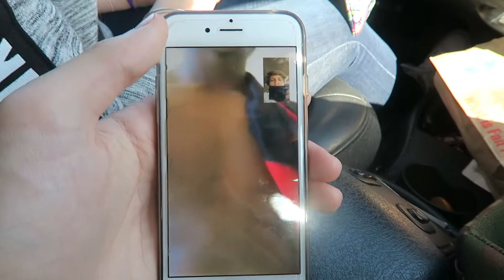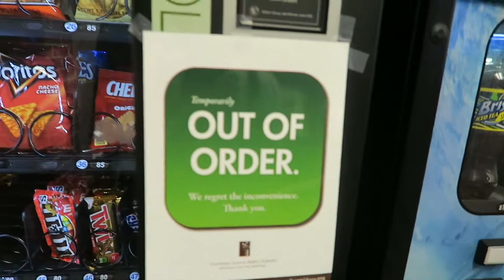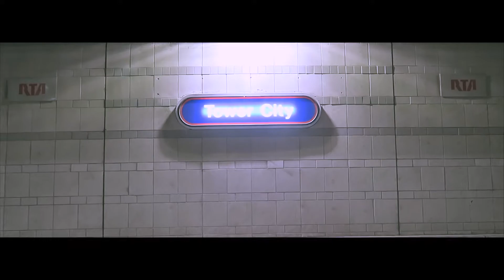Cav's Game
Vlog #5

2.11.16

If you're reading this, I'll randomly follow a few of you that comment what you think I should do next!